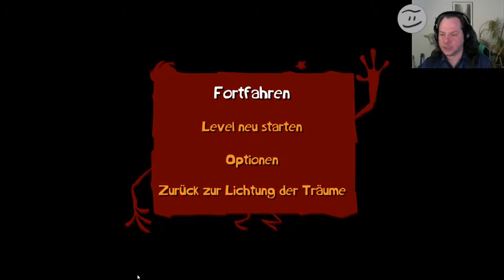Let's Play: Rayman Origins #10 - Moskitoairways und Truhenfail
Let's Play: Rayman Origins
Moskitoairways und Truhenfail